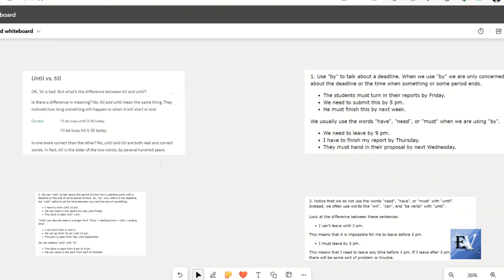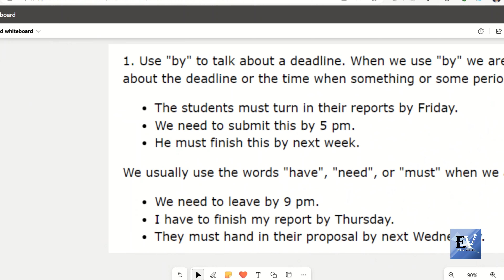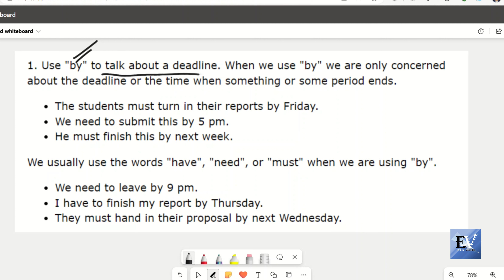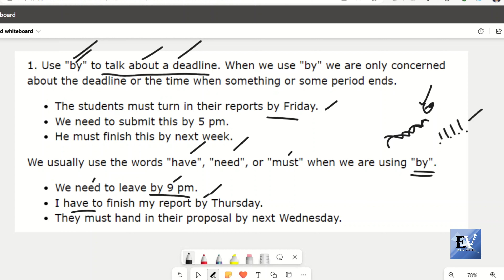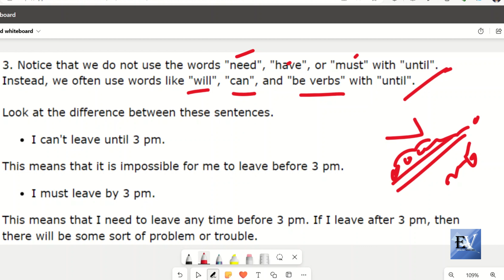Prepositions Until, Till, And By Difference And Usage |Sir Muhammad Farhan||English-Vinglish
Here we will learn about prepositions in a very simple way. Most propositions are very confusing but here will learn them in a quite simple and easy way that can everybody understand very easily. This topic also helps the students who are preparing for MDCAT, MCAT, ECAT, and other entrance tests.
Until, Till, and By difference and usage...
Learn with Sir Muhammad Farhan...
Learn from English-Vinglish

We will learn all things under this title.

We will also learn here about the following topics.

And also follow and like our Facebook page for more update link is given below:

Video making and Editing by
Muhammad Farhan